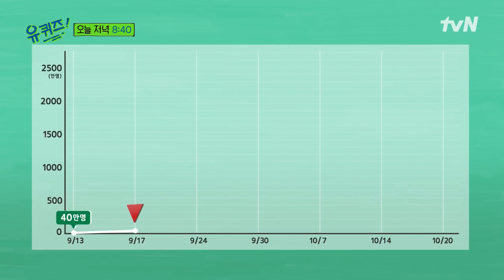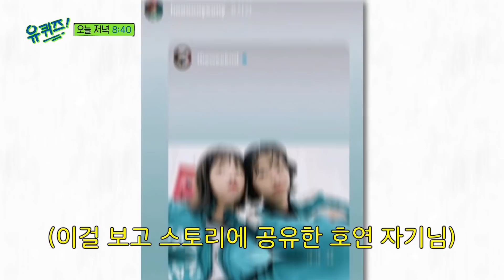[선공개] 이것이 월드 스타의 벽(?) 정호연 자기님 근황&오징어 게임 비하인드?!유퀴즈온더블럭 | YOU QUIZ ON THE BLOCK EP.127